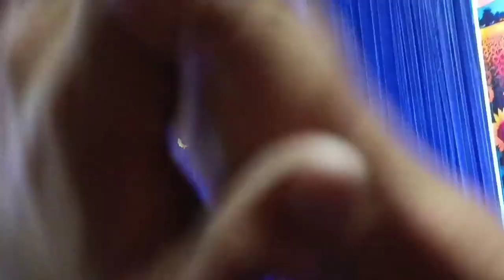Fresher party celebration 🎉 in coe sanjauli || Freshers ke din aaya mera 1st year ka result 🥺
viralvlog